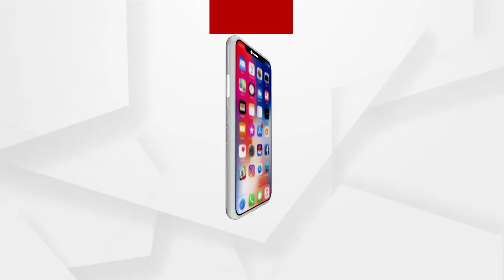ଚାନ୍ଦବାଲି ଥାନା ପଳାସପୁର ବଳସାହିରେ ଭୟାବହ ଅଗ୍ନିକାଣ୍ଡ....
ଚାନ୍ଦବାଲି ଥାନା ପଳାସପୁର ବଳସାହିରେ ଭୟାବହ ଅଗ୍ନିକାଣ୍ଡ ୪ ବଖରା ଘର ପୋଡ଼ି ପାଉଁଶ.